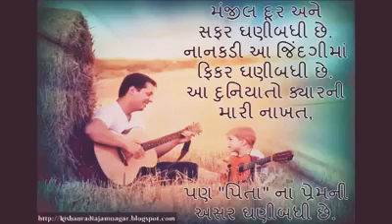Best Words For Father | एक पुत्र के लिए पिता कि कहानी वह । जाने कया सच्चाइ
पिता की कहानी